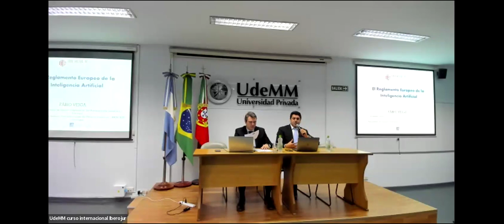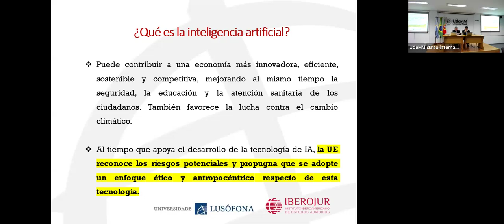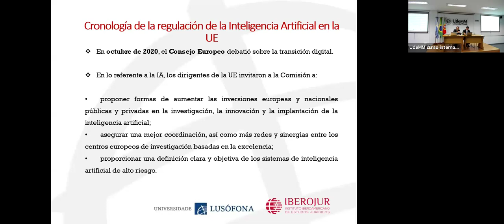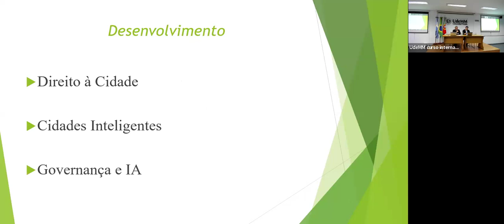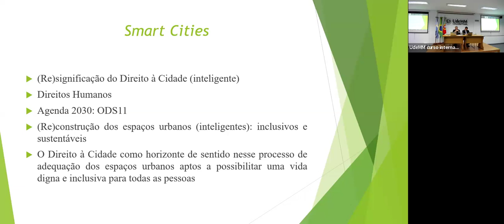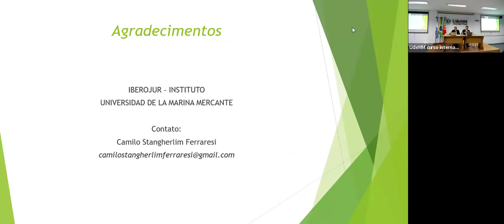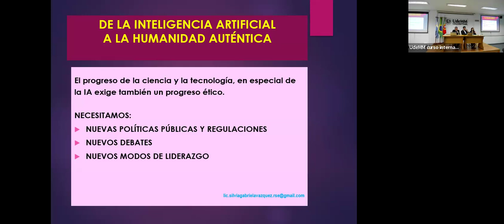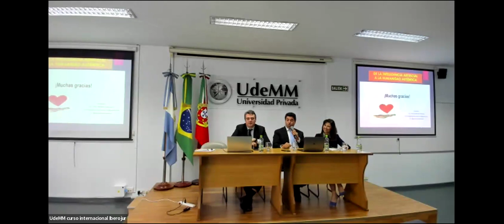Seminários de Direito Brasileiro e Europeu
Palestrantes:

– Prof. Doutor Fábio Veiga
Professor Doutor da Faculdade de Direito e
Ciência Política da Universidade Lusófona (Portugal), na graduação,
mestrado e doutorado. Autor de obras jurídicas e artigos científicos no
âmbito do direito privado empresarial. Presidente do IBEROJUR.
Tema: "O regulamento europeu da Inteligência Artificial: princípios e regras"

– Prof. Doutor Camilo Stangherlim Ferraresi
Doutor em Direito pela UNISINOS. Pós-doutor em Direito pela Universidade do Minho (Portugal). Professor de Direito das Faculdades Integradas de Bauru (FIB).
Tema: "A inteligência artificial em projetos de smarts cities: planejamentos e
regulação urbanística"